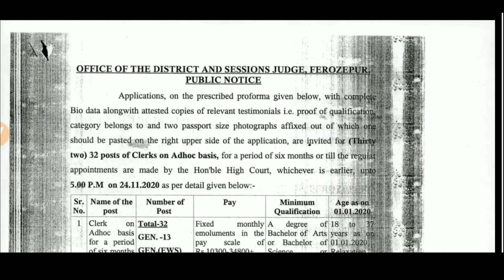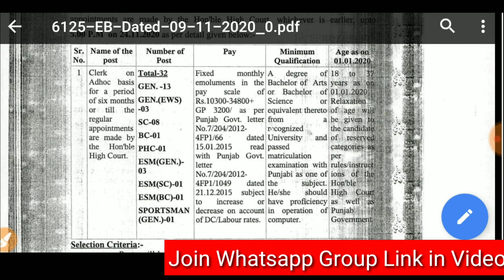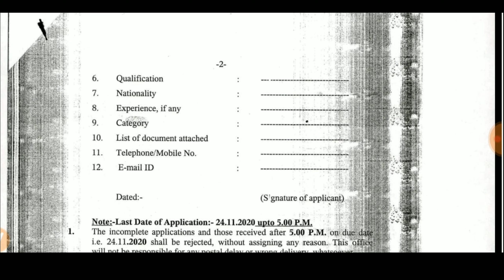Govt Jobs in Punjab in November 2020| Punjab Govt Nov Jobs| Punjab Court Clerk Recruitment 2020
1- Download Punjab 110+ Previous Year Exam Question Papers

4- Computer Special Notes Download For Punjab Exams.

7- Download Pspcl Ldc Clerk Previous Year Question Papers

8- Agriculture Special Notes For Punjab Patwari.

9- Account Special Notes for Punjab Patwari.

14-  Download Ravi Font Typing Learning Book.